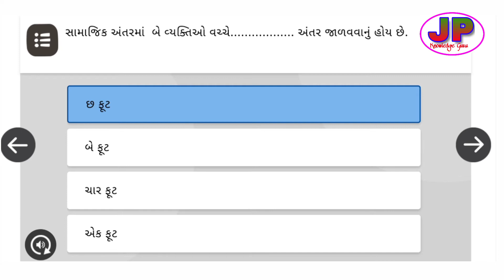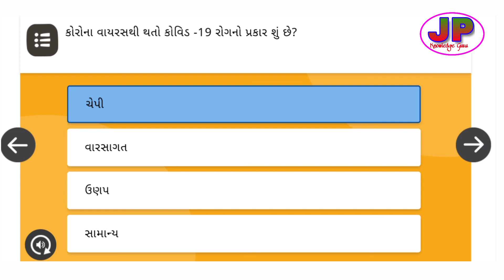Nishtha Module 17 Quiz Answers | Module 17 Solution |Nishtha Talim Quiz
General Knowledge
Yojana
Gujarat pakshik

About This Channel :

આ ચેનલમાં સ્પર્ધાત્મક પરીક્ષા માટે ઉપયોગી મટેરિયલ મુકવામાં આવે છે, જેમાં General Knowledge , Bhartiy Bandharan, પ્રશ્નસંગ્રહ, અને સાથે બીજા ટોપિક પણ મુકવામાં આવશે. જે સ્પર્ધાત્મક પરીક્ષાની તૈયારી કરતા મિત્રો ને મદદરૂપ થશે.